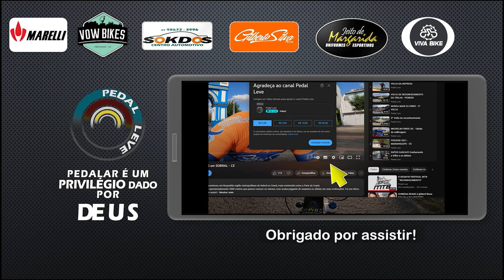MARCIO RAVELLI no TERRA CUP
As aulas de técnicas de MTB com Marcio Ravelli aconteceram no Terra na Veia de quinta a sábado. Conheça um pouco sobre as aulas com os links abaixo: